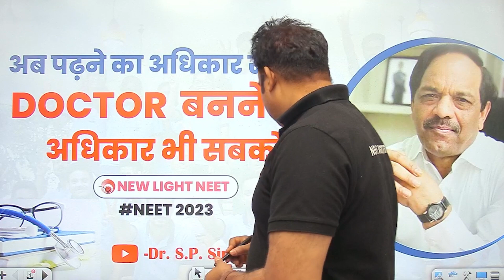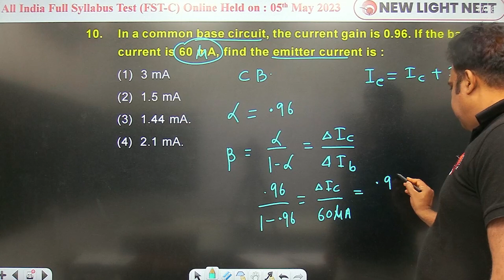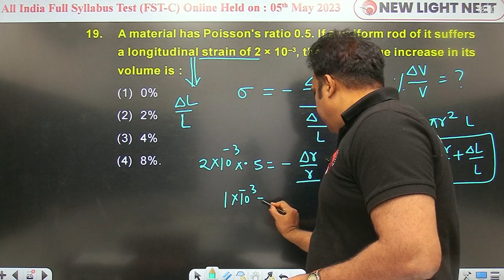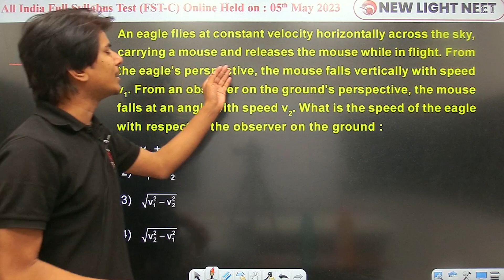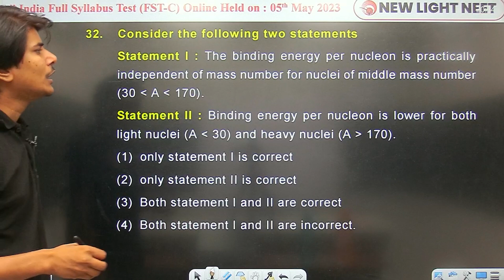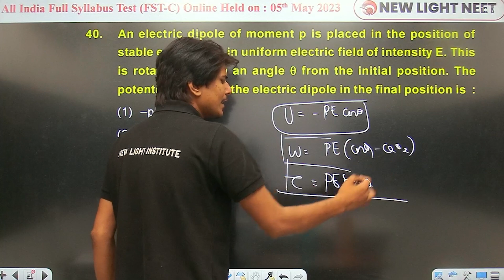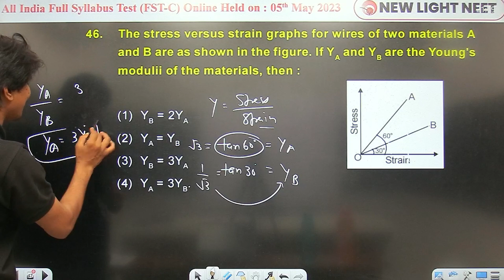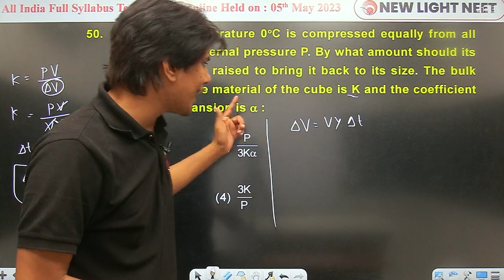NEET 2023 | PHYSICS PAPER DISCUSSION | All India FULL SYLLABUS TEST (ONLINE-C) | NEW LIGHT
New Light NEET brings you yet another NEET Physics session to prepare you for NEET. In this session, Waseem Sir & Aneesh Sir will be discussing NEET important topic "Complete Physics Parameters for NEET 2023”, he will cover the basic concepts of the chapter and some special tricks to remember the concepts and solve questions. Watch this video to know all about "Complete Physics Parameters for NEET 2023”.

New Light NEET is a free YouTube channel to help NEET aspirants in their preparation for NEET. The channel will guide you in making a strategy to decode the NEET question paper, revise every detail of all the subjects, and make a study plan that will help you prepare with confidence. Our New Light mentors are committed to giving the best guidance for NEET 2023 preparations by analyzing the crucial needs of the students who want to crack the entrance exam and get through NEET.

All Physics Faculty are great mentors and Physics lovers. In this NEET Physics Live Online Class, All Teachers will touch upon the introduction, important questions, analysis, and strategy for  "Complete Physics Revision for NEET 2023”. He is a passionate teacher and has helped many students crack NEET. During the LIVE online classes, he keeps sharing his personal experiences with students preparing for NEET 2023 to relate with them. This also helps the students get acquainted with the NEET exam and make a study plan and strategy that will help them crack NEET 2023.